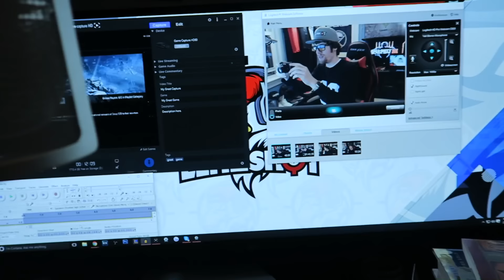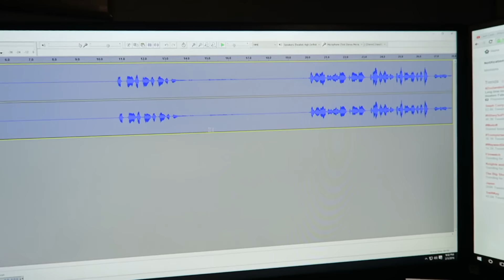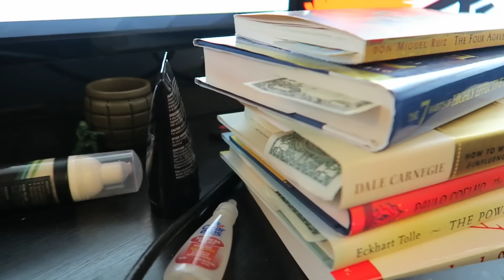BEHIND THE SCENES OF ELITESHOT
Tap LIKE for more behind the scene vlogs!

▼ GAMING ESSENTIALS! ▼

BEST Gaming Headset by ASTRO!